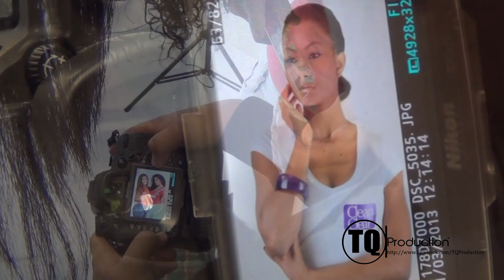Miss Curacao Teenager 2013 Behind The Scene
Miss Curacao Teenager 2013 PhotoShoot Behind The Scene by: Top Quality Production!